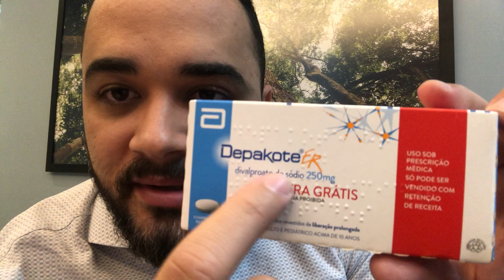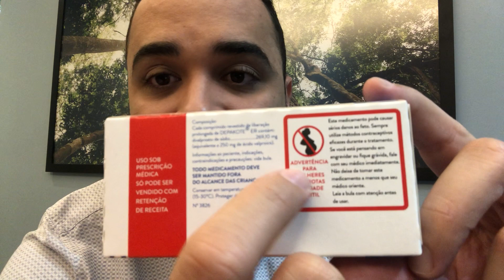DEPAKOTE ER - NÃO TOME SEM ASSISTIR!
Depakote ER é um dos medicamentos mais utilizados no tratamento do transtorno bipolar. Além disso, o depakote ER possui outras indicações como o tratamento da epilepsia e prevenção de enxaquecas. O depakote ER é um medicamento que precisa de alguns cuidados. Você sabe quais são esses cuidados que se deve ter com o Depakote ER? Assista o vídeo até o final para saber.

Esse é o LIVRO sobre TRANSTORNO BIPOLAR que recomendo para TODOS os PACIENTES e FAMILIARES